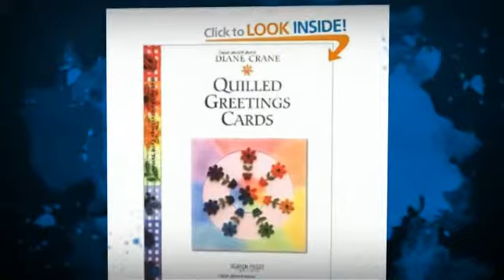What is Quilling - Paper Quilling Books Review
for a step by step tutorial on making a quilled rose
My other pages on quilling